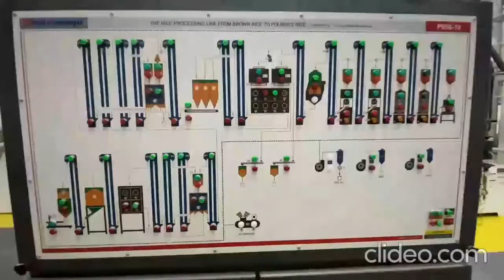Oportunidade de Investimento no Paraguai - Planta Arrozeira. (Video Portugues)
Ideal para empresas brasileiras do setor, ou que desejam diversificar seus negócios em um país com ampla liberdade econômica e segurança jurídica.

Algumas funcionalidades:
As máquinas e equipamentos foram instalados no final de 2018 e uma expansão em 2020. É uma empresa em andamento, maquinário absolutamente novo, em perfeito estado e funcionamento, uma empresa de excelente reputação, com acabamento de know-how, possui sem dívidas transitadas, as fazendas estão livres de todos os tipos de ônus. Possui toda a documentação em ordem e atualizada sobre os aspectos jurídicos, societários, tributários e classificações atualizadas.

A planta de produção (Silo) está localizada em duas fazendas totalizando 62 ha. aprox, em uma bacia de arroz, próximo ao rio Paraguai, que representa uma fonte inesgotável de água, bem como próximo a portos para movimentação de granéis, o que impacta no menor custo de produção em termos de transporte devido à sua proximidade com o porto sistema e a coleta de matéria-prima.

Capacidade de produção: tem capacidade de processamento de 60.000 toneladas de arroz em casca por ano, com base em 11 meses de trabalho; 25 dias por mês.
Capacidade atual de armazenamento estático de 30.000 toneladas de arroz limpo e seco. E capacidade de secagem de 1.000 toneladas de arroz em casca por dia.
Os fornecedores de arroz são clientes produtores da Bacia de Influência.
Atualmente, nossos clientes que fornecem a matéria-prima possuem aprox. 6.000 hectares de plantio (48.000 toneladas de arroz em casca) que entregam parte para a empresa e parte para terceiros.
A empresa produz arroz branco e integral.
Exportações para Brasil, Chile, Costa Rica, Albânia e recentemente para o Líbano

Possui certificação HACCP e está atualmente em processo de certificação ISO 9001; para sua nova linha de produtos de arroz vitaminado/fortificado, a ser lançado no final de 2021. Marcas: Tanto da empresa quanto dos produtos, registrados e autorizados até o ano de 2028.

CONTATOS:
Messenger: @estudiojnegri
Sedes: Mar del Plata. Argentina - Assunção. Paraguai